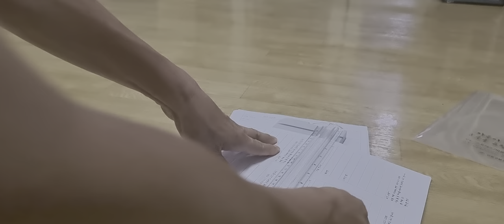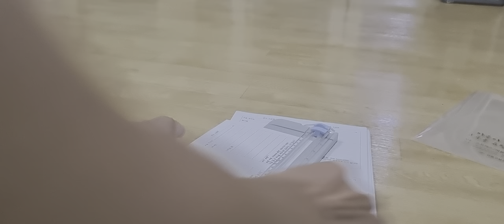종이재단기(제단기)로 종이 쉽게 반듯하게 자르기